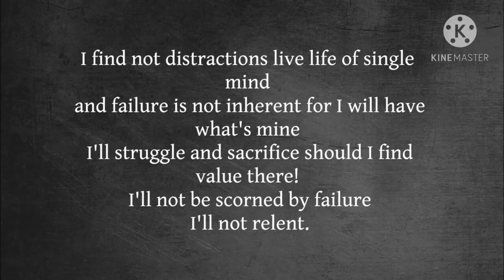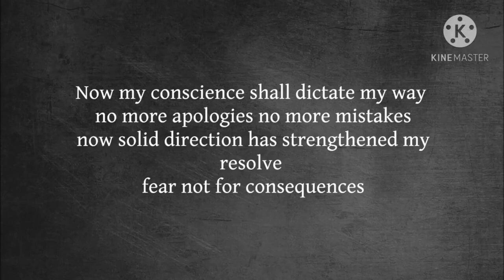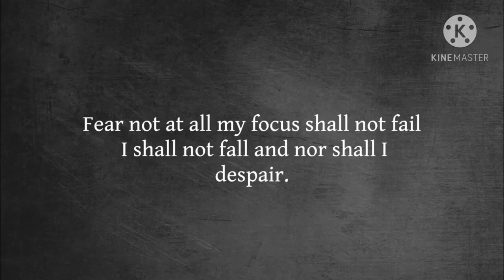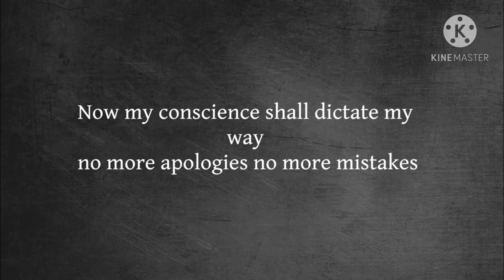Focus Shall Not Fall (Cover)